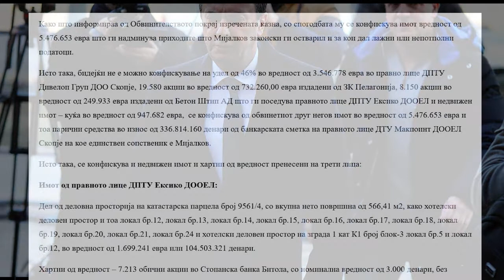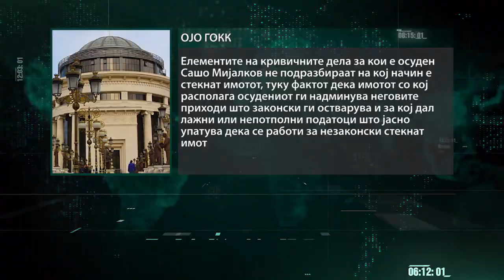Зошто не се испитува потеклото на имот на Сашо Мијалков?